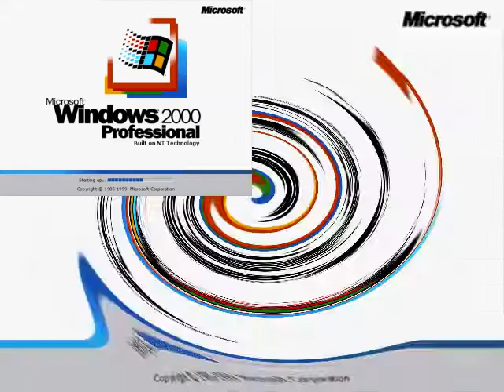Windows 2000 Startup Sound SPARTA REMIX